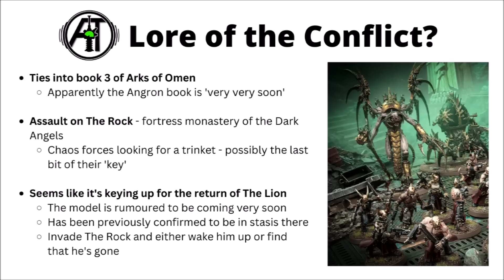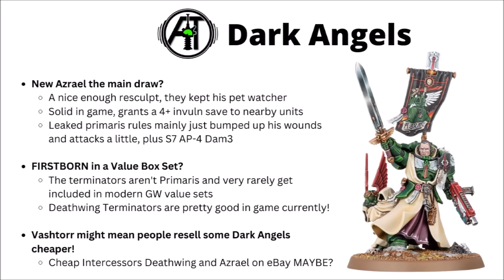HUGE New Warhammer 40K Versus Box - Vashtorr's Army vs Space Marines of the Dark Angels!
A hefty looking Warhammer 40K Versus Box today - Dark Angels vs Vashtorr in The Wrath of the Soul Forge King box set! New Reveals from the LVO...

0:00 Intro
0:43 Wrath of the Soul Forge King
4:13 Lore
5:37 Vashtorr
8:46 Dark Angels
10:39 Outro